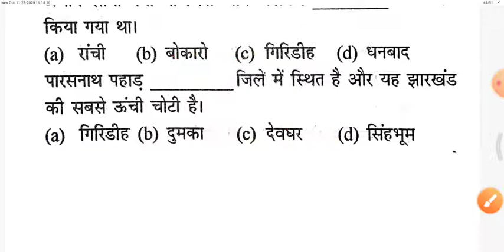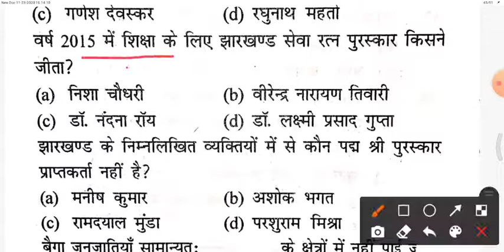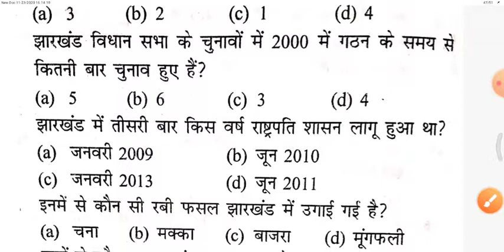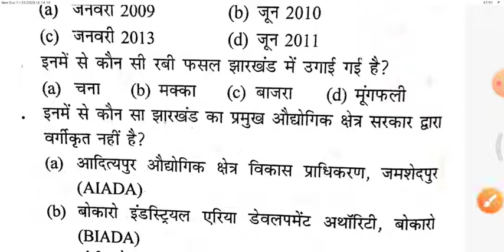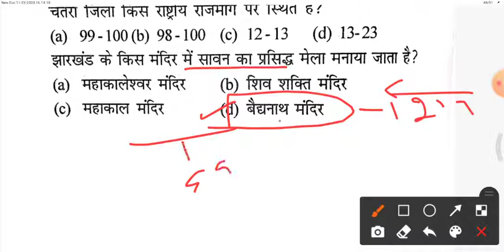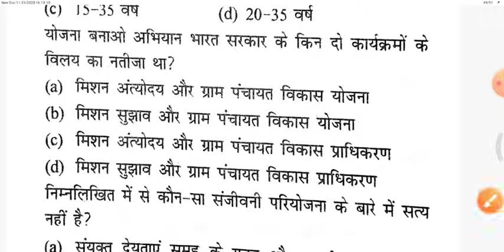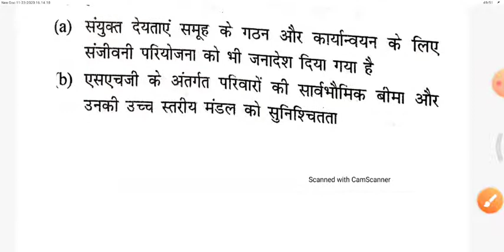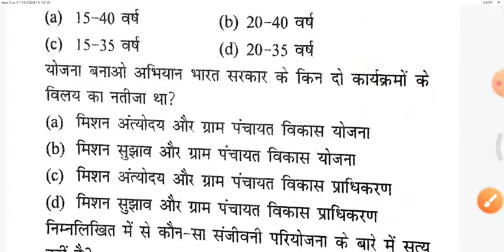GKDOSE-15 ||JHARKHAND GK TEST || GK FOR JPSC AND JSSC || झारखंड GK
GKDOSE-15 ||JHARKHAND GK TEST || JHARKHAND GK || GK FOR JPSC AND JSSC || झारखंड GK

JHARKHAND GEOGRAPHY
jharkhand GK| JPSC & JSSC
झारखंड सामान्य ज्ञान

jharkhand GK.
GK JHARKHAND.
jharkhand geography
history jharkhand GK.
jssc cgl GK.
jharkhand cgl GK,.
cgl GK

LIVE TEST .
 JHARKHAND GK.
 JHARKHAND GK TEST FOR JPSC AND JSSC .
 झारखंड GK .
 Jharkhand general knowledge.
 JSSC GK.
 JPSC GK.
 JHARKHAND GK BY ANUJ KUMAR.
 JHARKHAND_GK.
 JSSC_CGL_Gk.
 JHARKHAND GK BY EXAM IQ
.EXAM IQ GK.

jharkhand political GK.
jharkhand important polity question.
JHARKHAND_LIVE_TEST
JHARKHAND_GK_LIVE_TEST
JSSC GK
jharkhand general knowledge